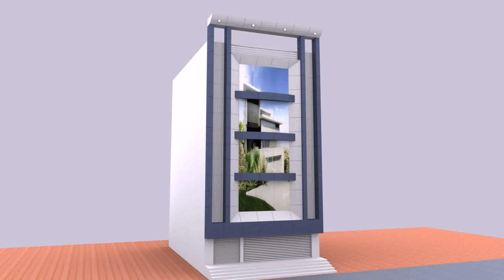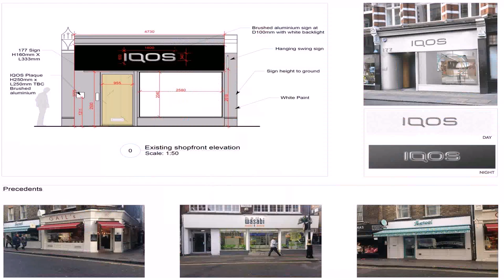Front Elevation Designs For Shop (see description)